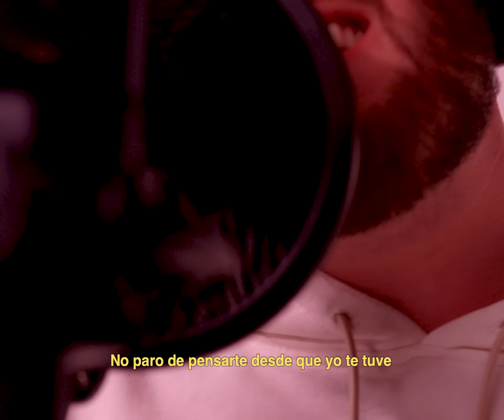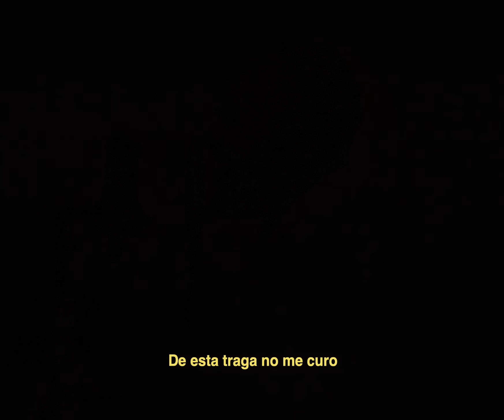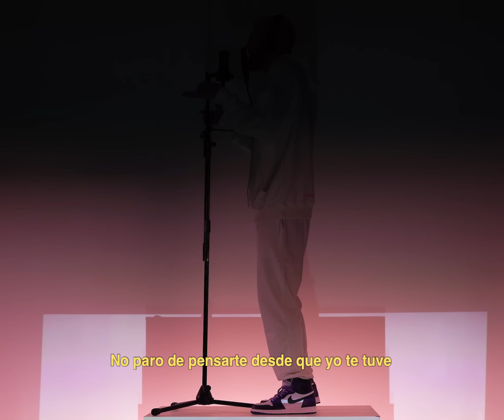SUBE! - Tuto | Video Oficial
SUBE! - TUTO

Música Nueva

SUBE! |LETRA
Solo te pienso a ti
Tu caribbean flow está muy fuerte
Lo que causas en mi
Cuando te quitas el bikini despacito

Lo fácil que te hago reir
Jugando bajito
De ti no me quiero ir

Así que sube!
No paro de pensarte desde que yo te tuve
Nadie me baja de esta nube que sube y sube!
Asi que sube!

Es que estás pasá de buena
Me encanta tu piel morena
All in nos vamos tu y yo
Hasta que perdamo’ el control
Playa o en la habitación
Wha io io io

Robaré un besito de tu boca
De esos suavecitos que provocan
Tirame tú que yo
Me prendo cuando me tocas

Robare un besito de tu boca

Asi que sube!
Así que sube!

Ay bebé
Me encanto el guayabo tuyo
Y esta vez
De esta traga no me curo

Bailando Tu Sonrisa en Cartagena
Dandole Replay a esta escena
Ay mami
Así fue como te conoci

Así que sube
Así que sube!

TUTO

Downtown Downtown

TUTO
Downtown Records
2020